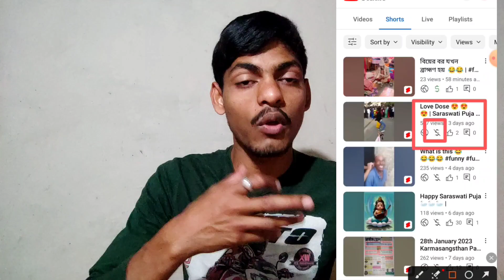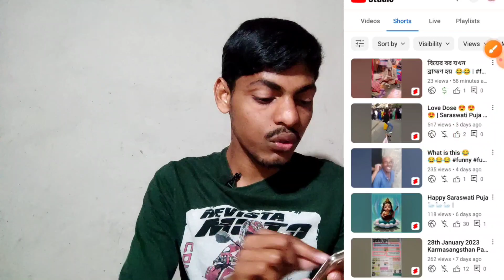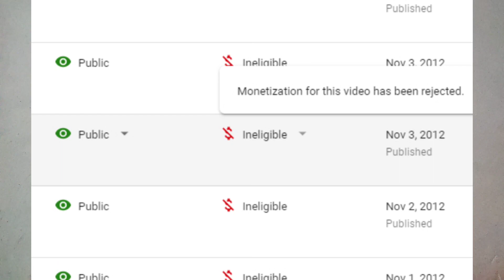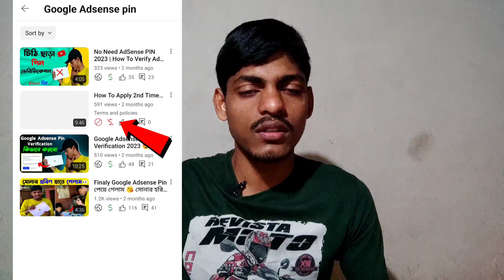youtube shorts monetization 2023 || monetize option not showing in youtube studio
youtube shorts monetization 2023 || monetize option not showing in youtube studio | short video monetize not showing | youtube monetization option not showing | how to monetize youtube shorts 2023